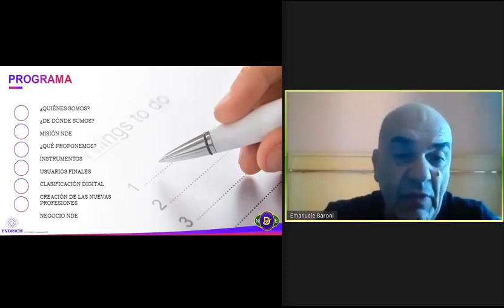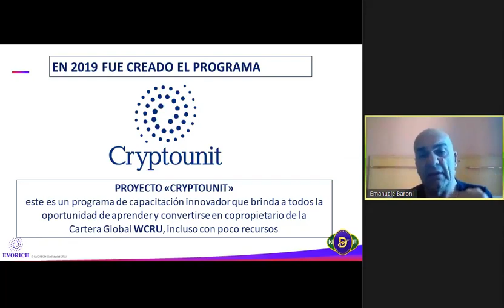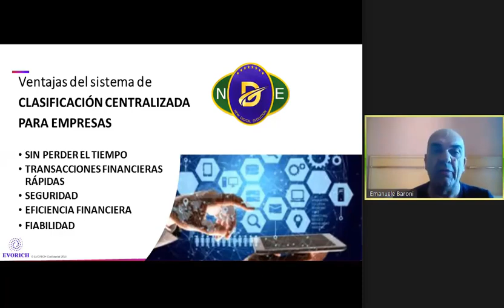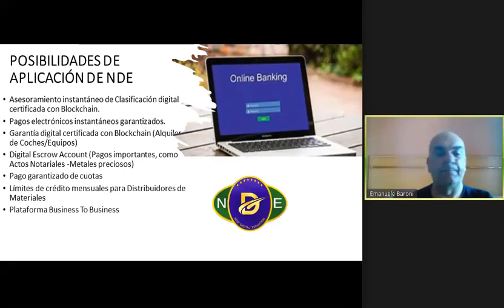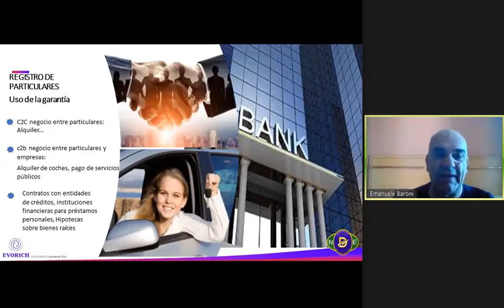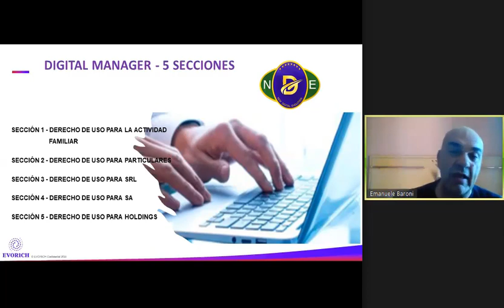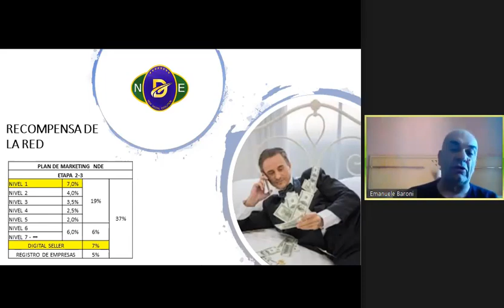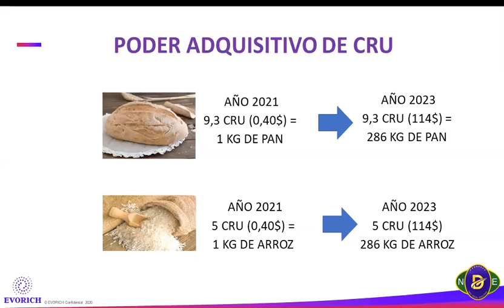ES Nueva evolución digital - Garantía digital (26.05.2021)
00:00 Inicio del webinar, ponente Emanuele Baroni
02:30 Programa de seminarios web
03:20 Nuestra historia
04:30 Academia de inversores privados
09:50 8 reglas de riqueza
12:45 Proyecto Cryptounit
17:50 Por qué se creó NDE
21:10 Misión de garantías digitales
23:10 Beneficios de un sistema de calificación centralizado para una empresa
29:00 Aplicaciones de NDE
33:20 Innovación en ranking digital - Lista de registros
37:20 Acceso a un registro confiable
40:00 Registro de la empresa
41:40 Registro de personas
44:10 Nuevo objetivo de evolución digital para 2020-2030
48:20 Creación de nuevas profesiones
49:35 Vendedor digital
50:35 Requisitos para un vendedor digital
51:40 Gerente Digital
55:40 ¿Qué es el entrenamiento?
56:25 Entrenamiento para particulares
59:10 Formación para empresas
1:00:20 ¿Cuánto cuestan los códigos de registro?
1:02:30 Plan de marketing
1:06:00 Estrategia de éxito
1:07:35 Poder adquisitivo de CRU en la vida real
1:09:40 Poder adquisitivo de CRU para inversión